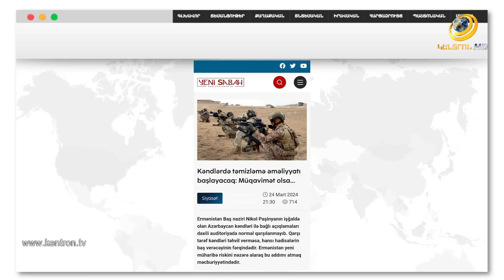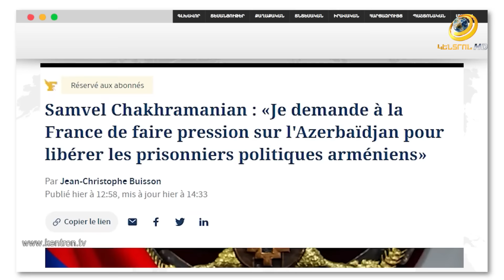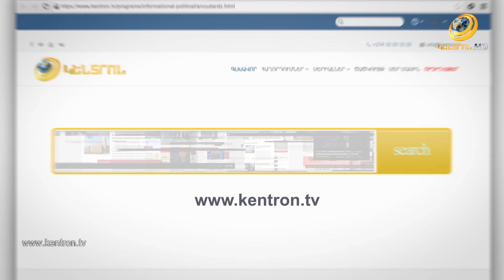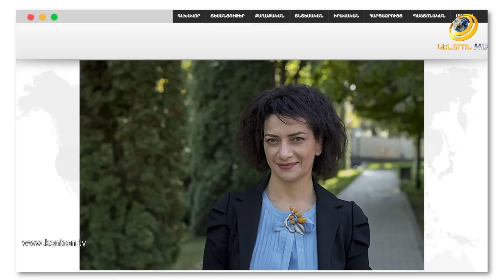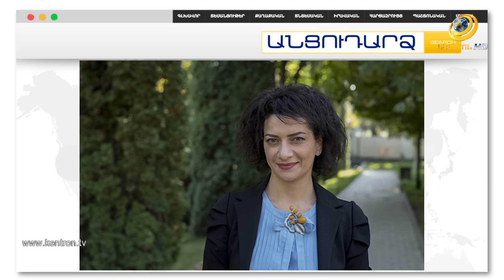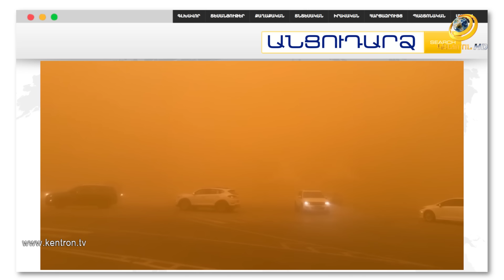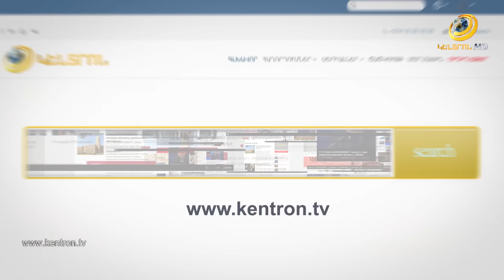Պայթյուն Իրանի մզկիթում.կան տուժածներ